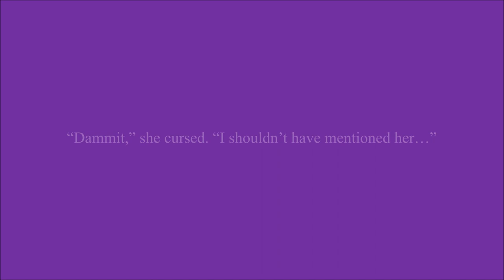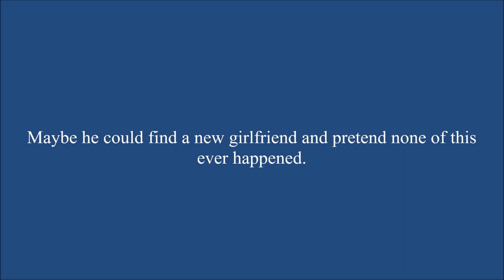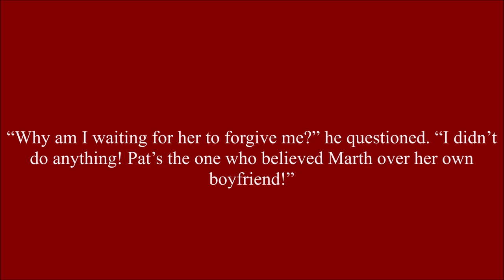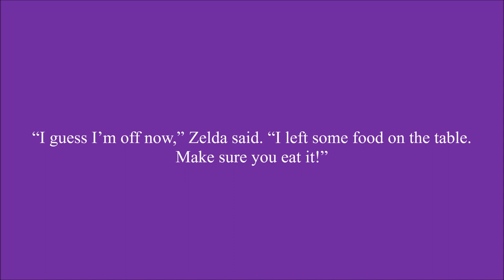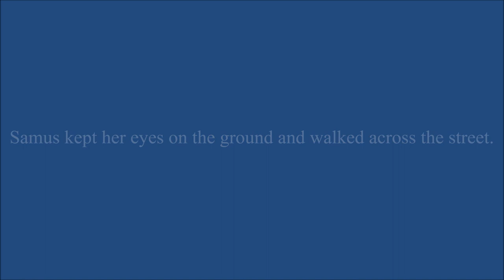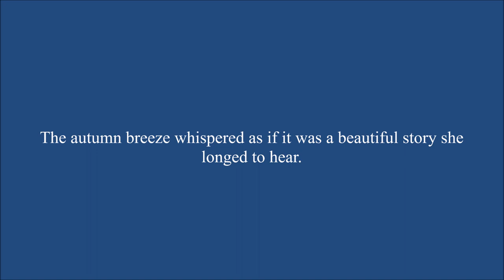Respect Me Not Chapter 71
Pit's good mood is ruined at the mentioned of Patrisha